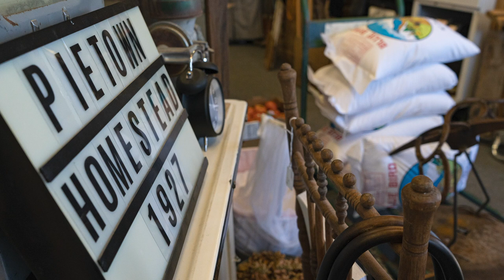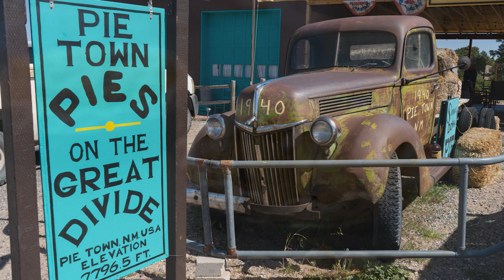Pie Town Pies-A NM True Experience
NOTE: Sarah Chavez has now moved her operations to the Pie-O-Neer building just up the highway, and operates it as a pie castle + diner. Burgers, burritos, and Sunday dinners.
With a name like Pie Town what else would you expect to find there?
This rural community in western New Mexico has a crusty claim to fame.